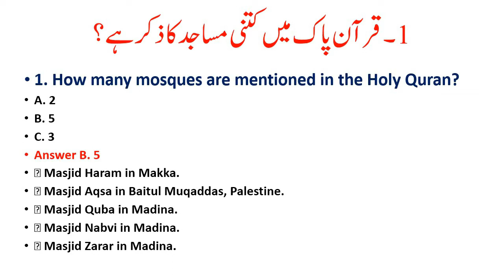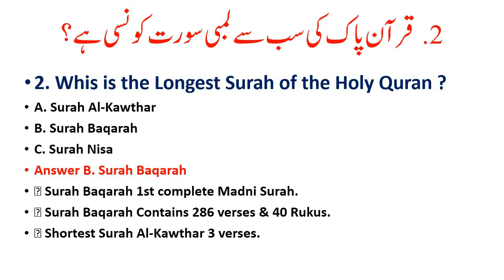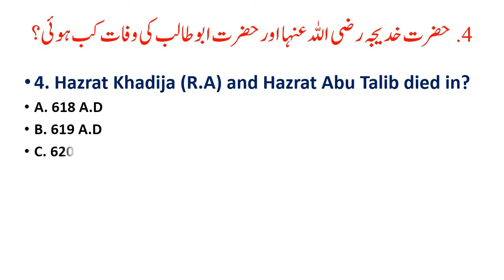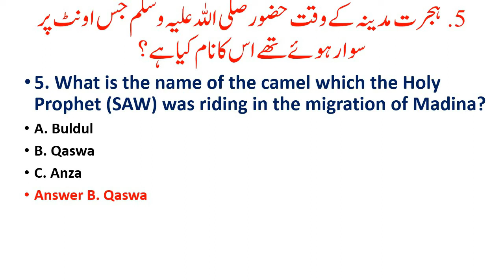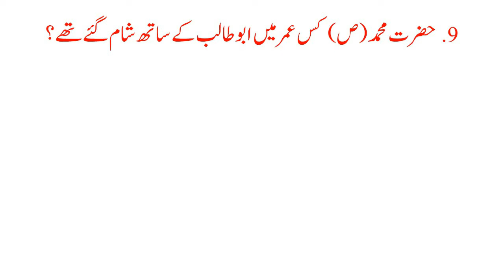10 Islamic Studies Most ImportanT MCQs { IB : Ppsc : KpPSC : NTS : ETEA }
Islamiat MCQs { IB : Ppsc || Kpkpsc || LDC || UDC || Assistant

islamiat mcqs for ib test,
9th class islamiat mcqs,
islamiat mcqs for lat, ib
islamiat mcqs for pst jest,
islamiat mcqs general knowledge,

islami tarikhi maqamat,
ghazwat of islam mcqs,
ghazwat of islam,
ghazwat e nabvi,
ghazwat of islam in urdu,
ghazwatul hind,
ghazwat ki tadad kitni hai,
ghazwat e nabvi list in urdu,
ghazwa mcqs,
ghazwat ib
ghazwat badr,
ghazwa dates,
ghazwat e islam,
ghazwat e nabvi in urdu,
ghazwa e hind,
ghazwat ul fikr, ib
ghazwat ul hind,
ansar ghazwat ul hind,
ghazwat ul hind and imam mahmud,
list of ghazwat with hijri,
ghazwat ul hind mizanur rahman azhari,
ghazwat honain,
ghazwat k naam in urdu, ib
ghazwat khaybar,
ghazwa muta in urdu,
ghazwat moata,
ghazwat names,
ghazwat ohod غزوة احد,
ghazwat of islam list,
ghazwa ohod,
ghazwat salim, ib
ghazwat salim fought in,
ghazwat tabouk,
ghazwat ul badr,
ghazwat uhud,
ghazwat ul hind in quran,
ghazwat with hijri ib
mosalsal tarikhi islami,
film tarikhi islami,
tarikhe islam part 1, ib
islamiat mcqs nts test master,
nts islamiyat test mcqs with answers,
most repeated islamiat mcqs in nts,
islamiat mcqs online test in english,
islamiat mcqs of matric in urdu,
mcqs of islamiat,
ots islamiat mcqs, ib
islamiat mcqs ppsc,
islamiat mcqs quiz in urdu,
ss islamiat mcqs,
islamiat mcqs test, ib
islamiat mcqs urdu,
first year islamiat mcqs,
islamiat mcqs 11 class,
islamiat mcqs 1st year in urdu,
10 class islamiat mcqs,
ib islamiat mcqs 2021, ib
ib islamiat mcqs 2020, ib
islamic paheliyan,
paheliyan film,
paheliyan general knowledge,
paheliyan puche,
ppsc islamiat paper 2021,
ppsc islamiat past papers,
ppsc islamiat result,
ppsc islamiat test,
ppsc islamiat mcqs,
ppsc islamiat result 2021,
most repeated islamiat mcqs,
important islamiat mcqs,
islamiat mcqs,islamiat nts mcqs,
islamiat mcqs for css,islamiat mcqs in urdu,islamiat mcqs for ppsc,islamiat mcqs for fpsc,islamiat mcqs with answers,islamic studies mcqs,islamic quiz,
islamic mcqs in urdu,islamiat question answer,
100 most repeated islamiat mcqs,
islamiat general knowledge mcqs,basic islamiat mcqs with answers,nts mcqs,islamiat mcqs with answers in urdu,islamiat mcqs for nts with answers,ppsc mcqs,